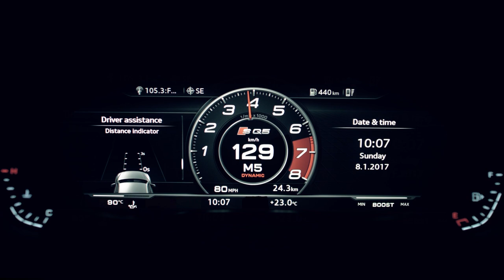2018 Audi SQ5 driving scenes and exterior, interior shots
With increased power, a new turbocharged V6 engine and a more progressive, sporty design, the all-new Audi SQ5 makes its global debut at the North American International Auto Show. New for 2018, the second-generation SQ5 offers a full suite of available driver assistance systems and advanced infotainment features, combined with a dynamic driving experience, to set a new standard in the luxury performance crossover segment.

Featuring an all-new 3.0-liter TFSI® V6 engine, the Audi SQ5 produces 354 hp and 369 lb-ft of torque, between a broad 1370 – 4500 rpm range. The eight-speed tiptronic® transmission is well suited for the low-end torque of the turbocharged V6 and its eight gears provide quick, smooth shifts.